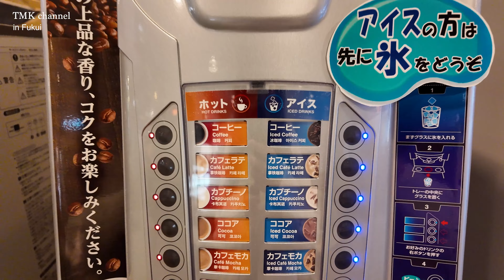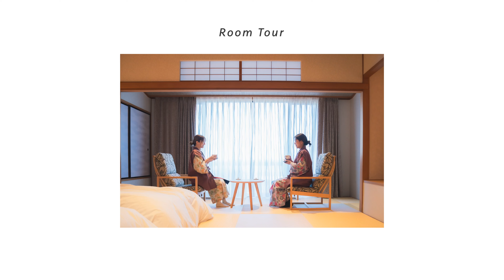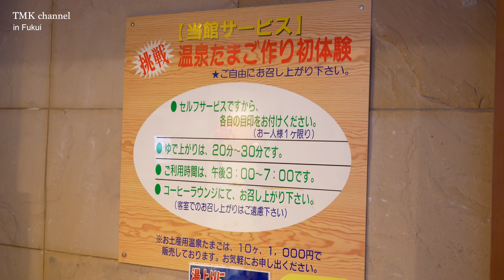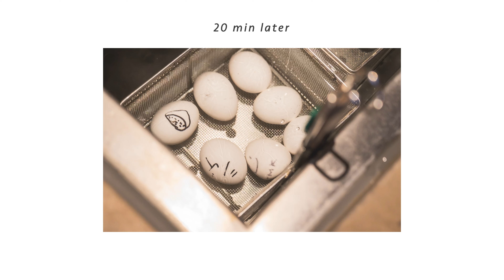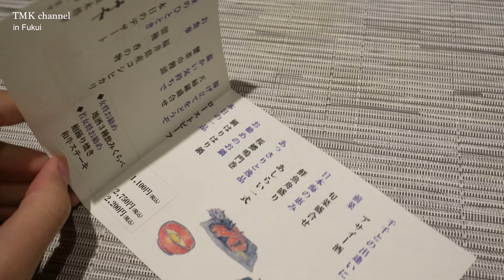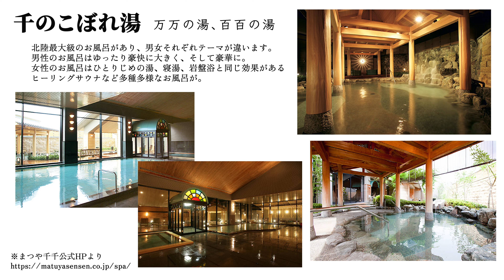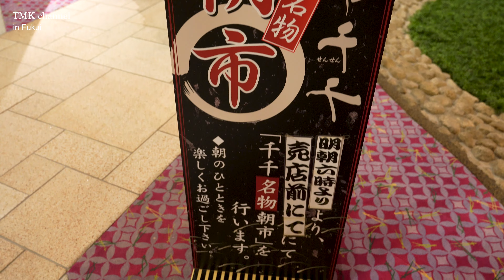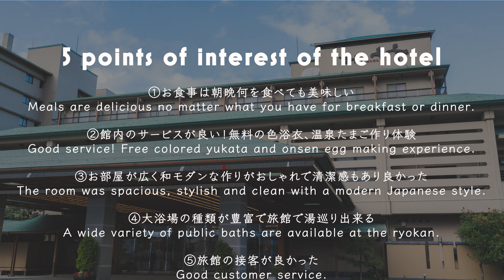【Hotel Vlog】迷わず即決！北陸最大級の温泉！口コミ高評価の旅館『あわら温泉 まつや千千』に宿泊してきたら海鮮料理が豪華すぎた♨️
今回は、2024年3月16日に
北陸新幹線が福井県まで開通するという事で
福井県で秋旅を満喫して来ました🍁☺️

宿泊先は念願だった「あわら温泉 まつや千千」

弟が前に宿泊し、凄く良かったという事で
私も宿泊して来たのですが
お食事も温泉もサービスも良くて感激✨

動画を観て頂ければお食事の良さが伝わるかと思います（笑）

皆さんも、福井県へ旅行へ行った際は
ぜひ宿泊してみて下さい🙋‍♀️

▼福井旅行の過去動画はこちら

▼お仕事のご相談、ご依頼等は
こちらまでお気軽にご連絡お願いいたします📩

旅行・オプショナルツアー、ホテル、旅館
交通、飲食、旅行グッズなど関連するPRのご相談承ります。

▼撮影機材
Osmo Pocket 3：
レンズ（メイン）：
レンズ（メイン）：
レンズ（サブ）：

▼旅行中の愛用品
スーツケース：
バックパック：
三脚（カメラ）：
三脚（携帯）：
※アフェリエイトで得た収益は旅の資金とさせて頂きます。

▼案件なし！海外旅行の際に愛用しているeSIM
24時間年中無休のサポート・190か国以上対応のeSIM

▼愛用歴3年目！定額料金で無制限でダウンロード可能な有名音楽配信サイト